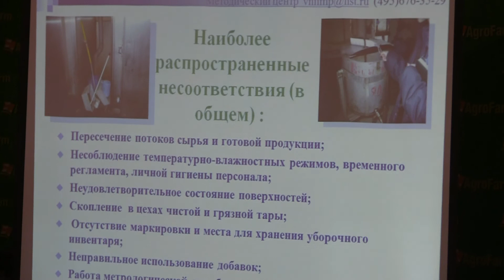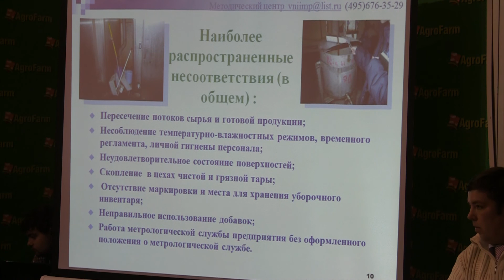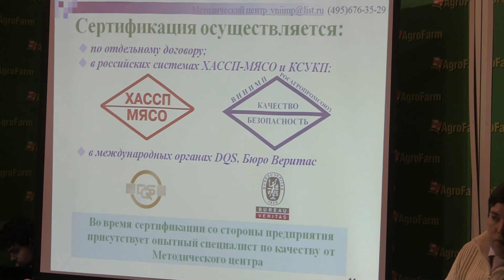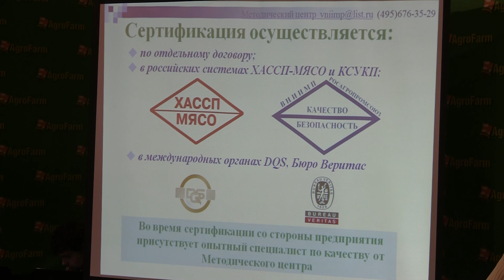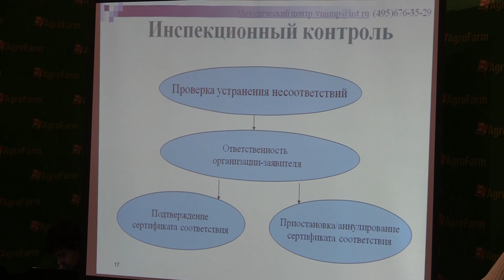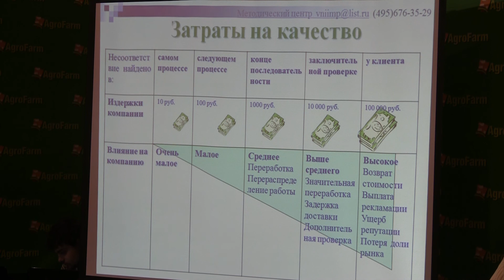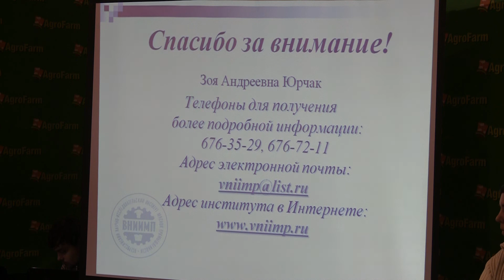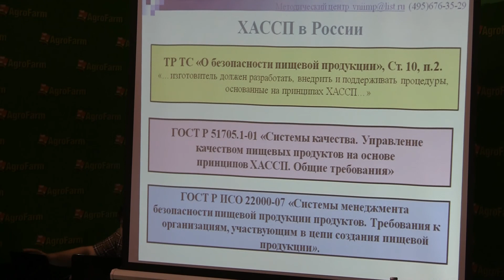Система сертификации ХАССП. Семинар по кролиководству . Выставка АгроФерма-2014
Юрчак З.А. Система сертификации ХАССП. Семинар по кролиководству на выставке АгроФерма. 4-6 февраля 2014